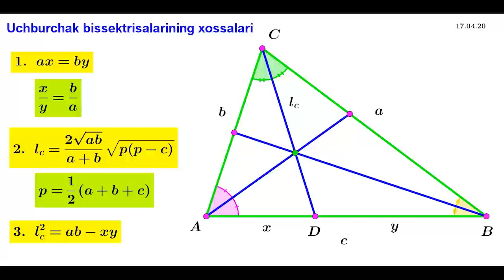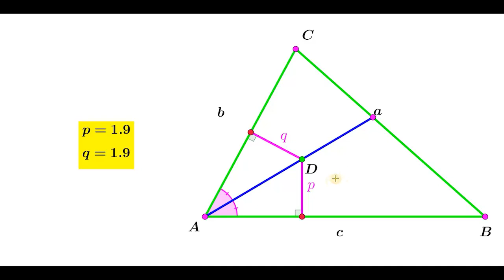18.1 Uchburchak bissektrisasi xossasi chizma